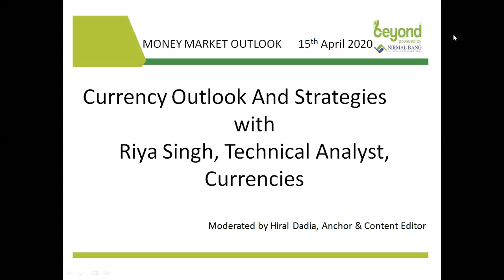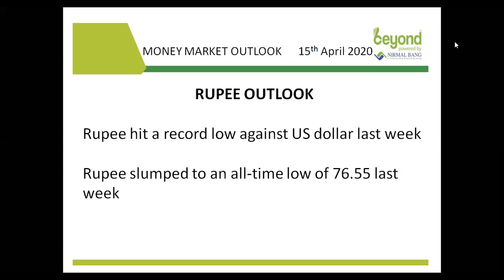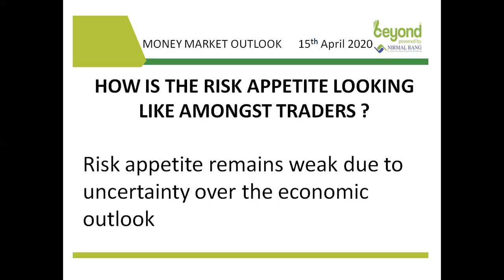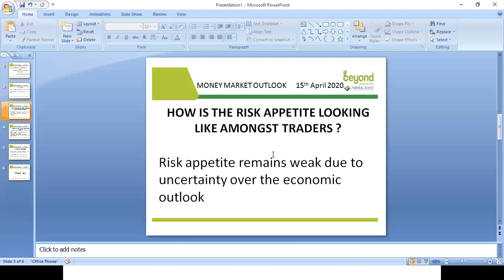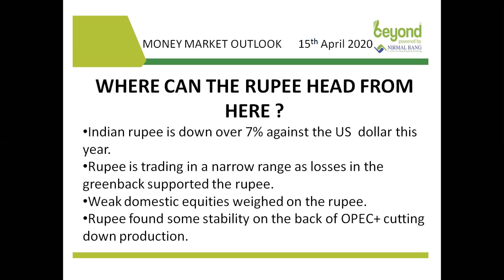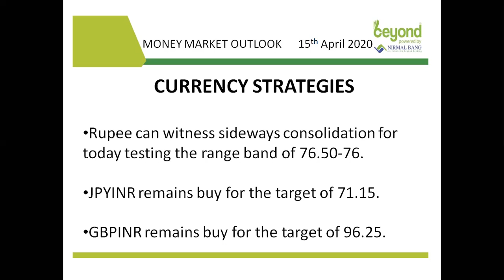Currency Strategies By Riya Singh, Technical Research Analyst, Nirmal Bang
CURRENCY STRATEGIES

Rupee can witness sideways consolidation for today testing the range band of 76.50-76.

JPYINR remains buy for the target of 71.15.

GBPINR remains buy for the target of 96.25.